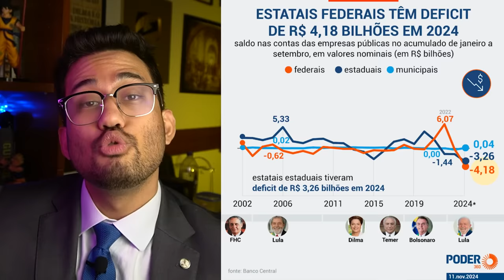O PROJETO que VAI ACABAR com a FARRA nas ESTATAIS!